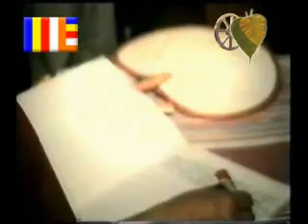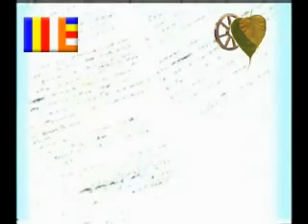Soma Thera - Dayan Witharana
This song for Soma Thera sang by Dayan Witharana